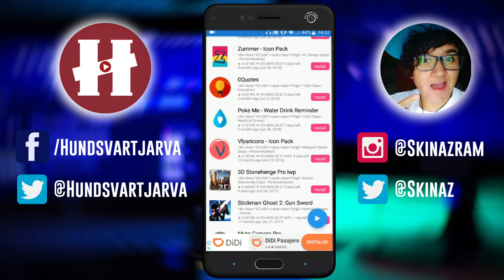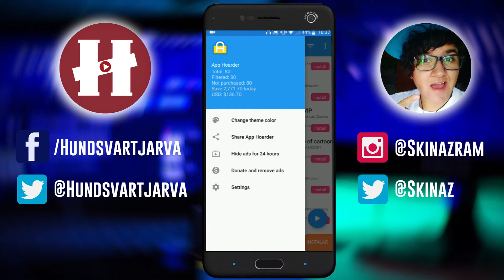APLICACIONES DE PAGA GRATIS | APP HOARDER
LE COMPARTO ESTA APP DONDE PODRAN ENCONTRAR APLICACIONES DE PAGA, QUE PLAY STORE PONE DE FORMA GRATUITA PARA QUE PUEDAN PROBARLAS

☁LIKS DE DESCARGA☁